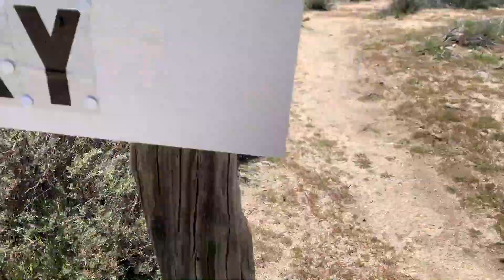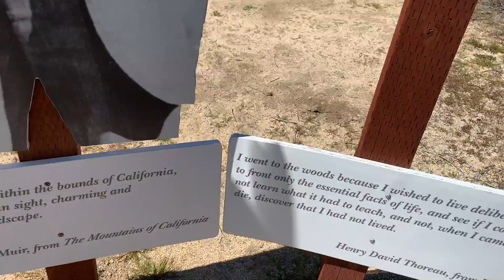PCT 2019: Pines/Palms Hwy to PCT mile 137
The 2nd half of my section from Warner Springs to the base of Mt San Jacinto